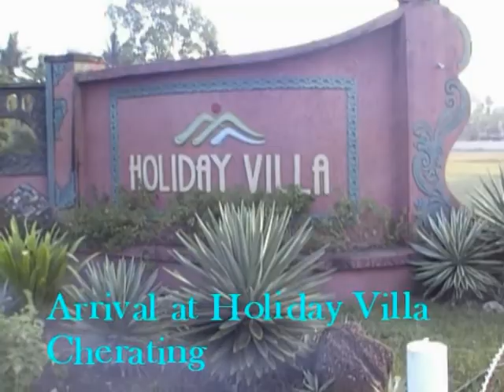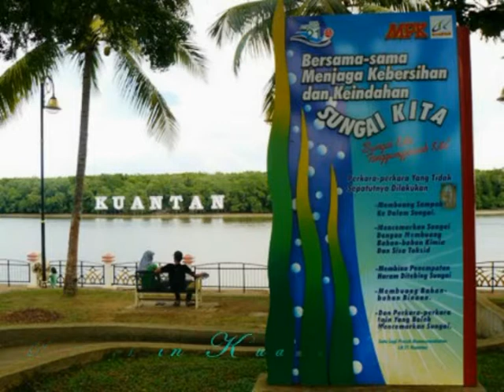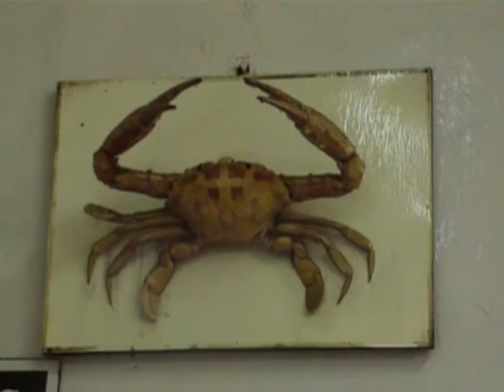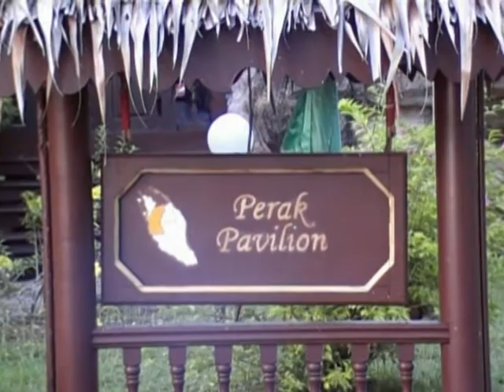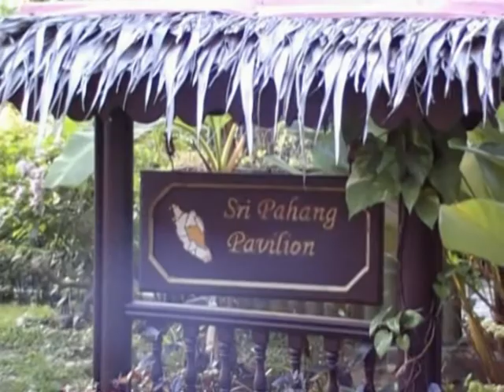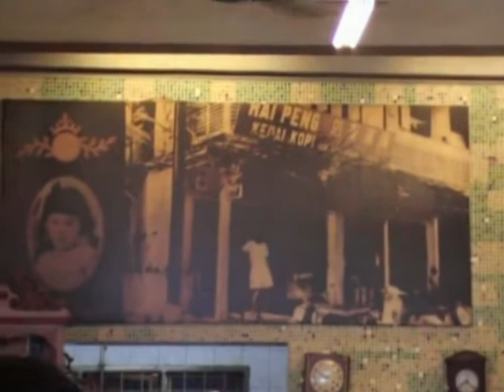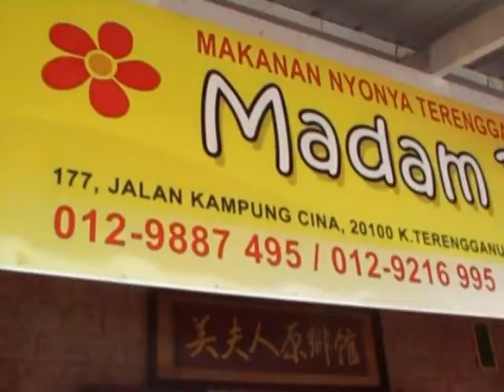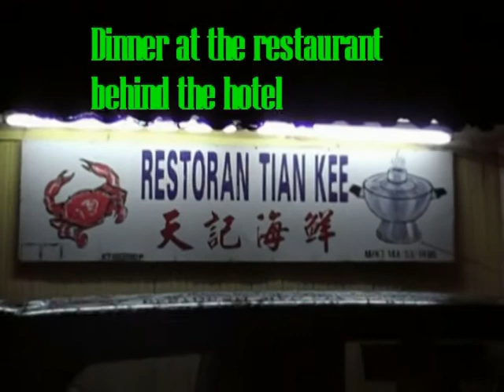TRIP TO THE EAST COAST PT 1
Stay at Holiday Villa, Cherating in Kuantan. Exploring the scenic beauty of the hotel and its surroundings.A short drive to Kemaman for breakfast, lunch and dinner.Then off to Kuala Terengganu, another east coast town to explore its exciting beaches.